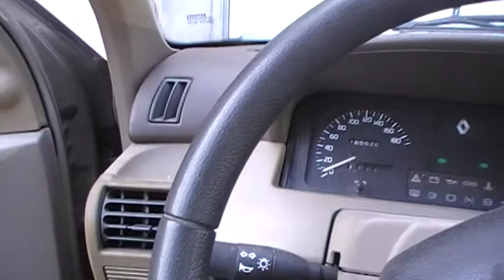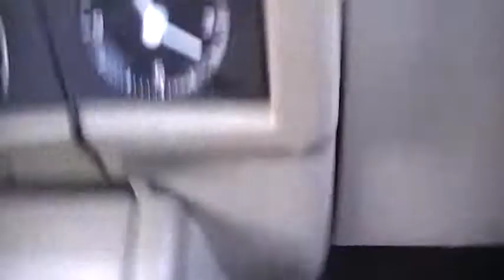COURS DE MECANIQUE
TABLEAU DE BORD 2